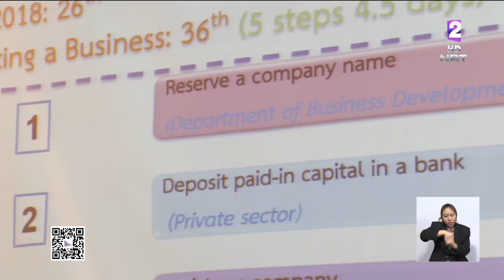พรุ่งนี้(16พ.ค.61)ทีมวิจัยธนาคารโลก พบนายกฯรับทราบนโยบาย ประเมินจัดอันดับความยาก-ง่ายประกอบธุรกิจ